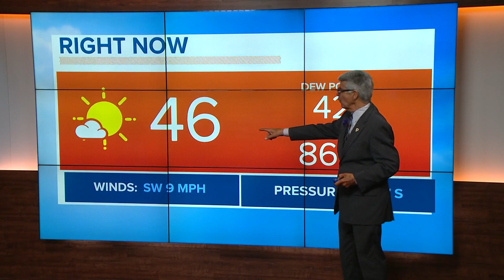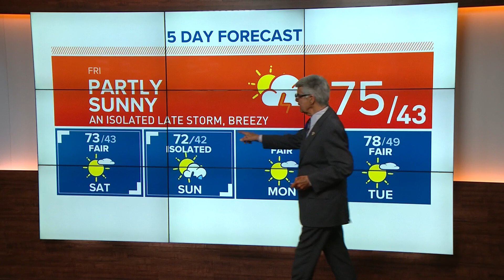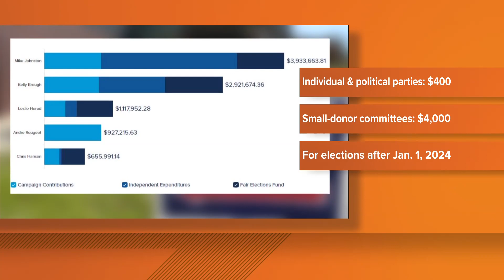Extended headlines and weather for Friday morning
Here are the top headlines and weather forecast from 9NEWS Mornings for Friday, May 5, 2023.